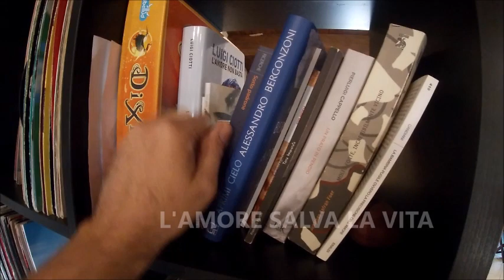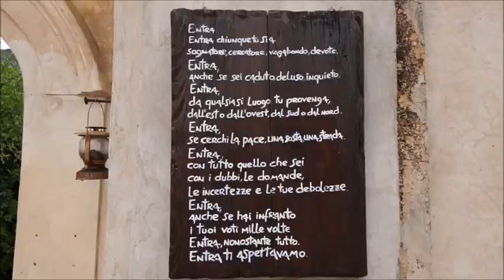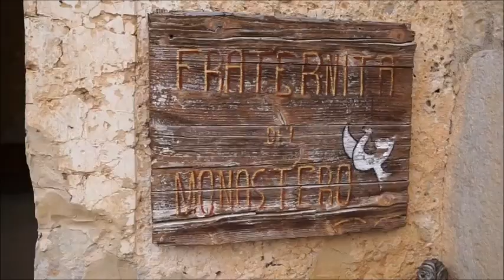VANGELO di DOMENICA 22 NOVEMBRE 2020 - Riflessione di don Francesco Fiorillo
LA MISURA DELL'AMORE È AMARE SENZA MISURA.